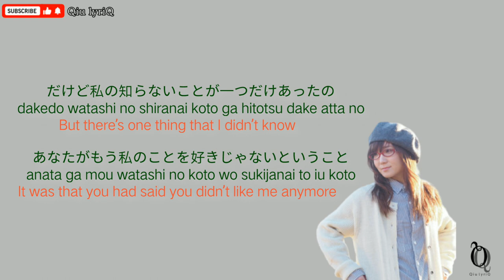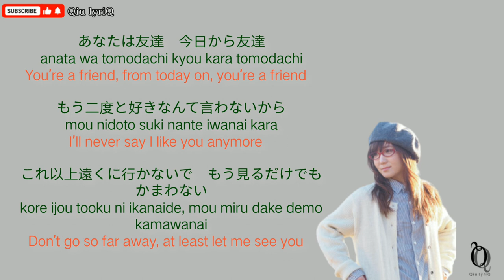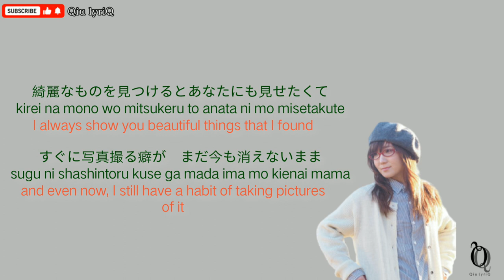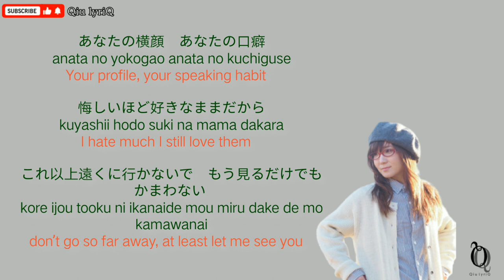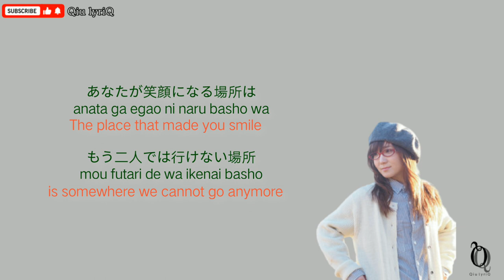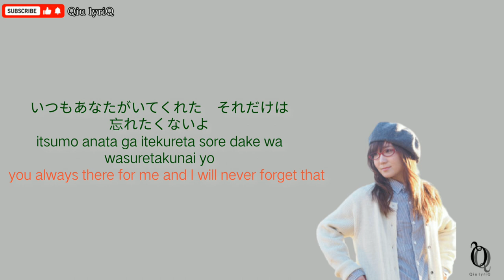Hanako Oku - Hatsukoi ｢初恋｣ Kan/Rom/Eng/Malay lyric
Track info
Song : Hatsukoi 「初恋」First Love
Artist : Hanako Oku (奥 華子)

Lyricist : 奥 華子 (Hanako Oku)
Composer : 奥 華子 (Hanako Oku)

Songs included in
10th single : Hatsukoi (2010)
5th album : Utakata (2010)
4th video live : Band Live Tour '11 "Cinderella" / CONCERT TOUR'12 Hikikatari -5th Letter- (2013)
5th video live :  Oku Hanako 10th Anniversary Special Concert 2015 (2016)
3rd best album : Oku Hanako BEST My Letter (2017)